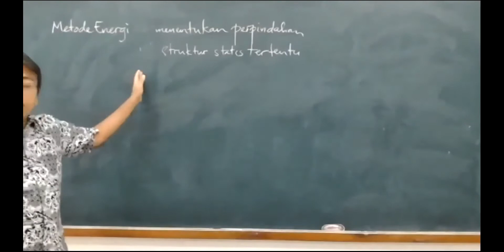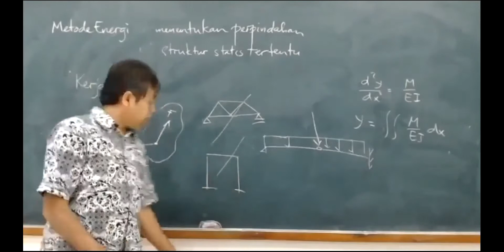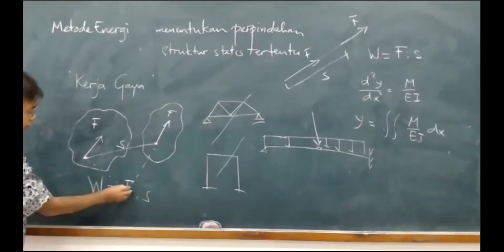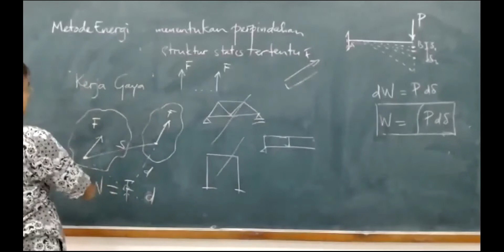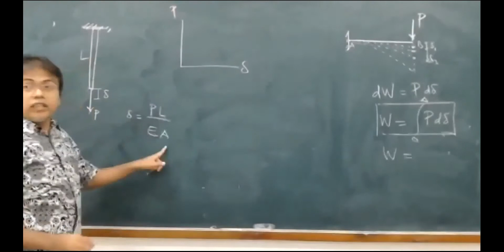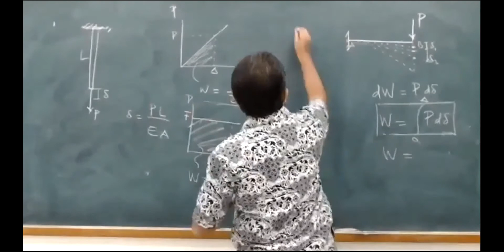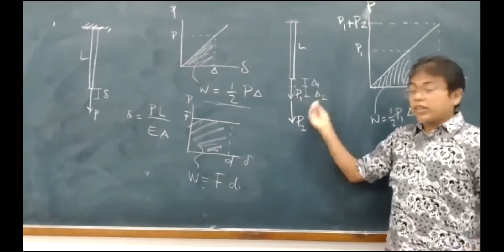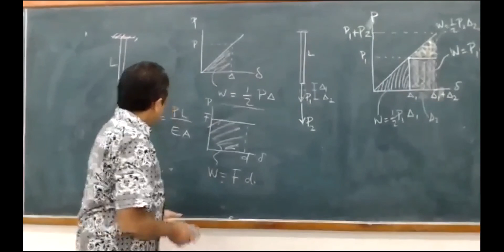01-01 Kerja Gaya Luar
Kuliah KL3101 Analisis Struktur dengan Metode Matriks, Program Studi Teknik Kelautan ITB. Rekaman kuliah Semester I 2020/2021.

Kerja dari gaya luar yang mengalami perpindahan.